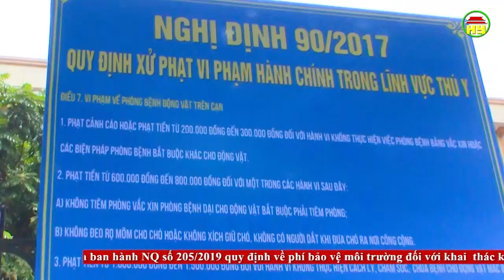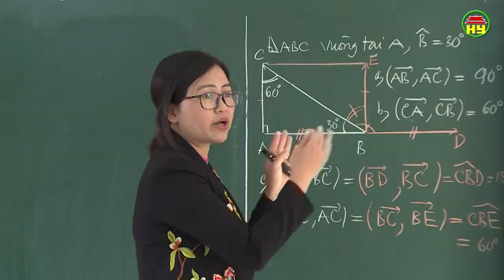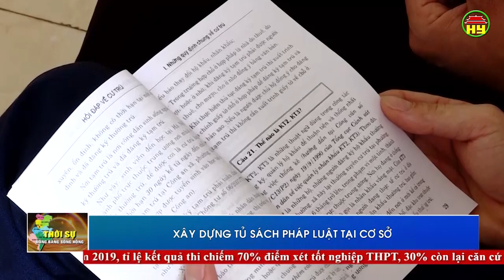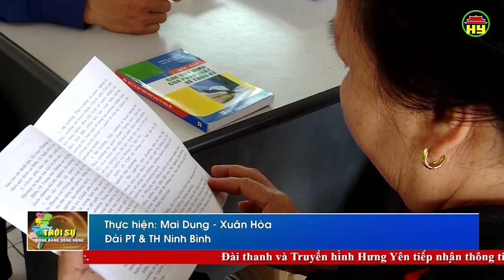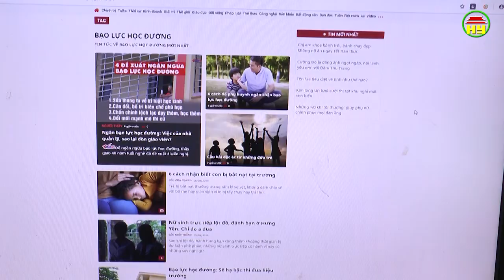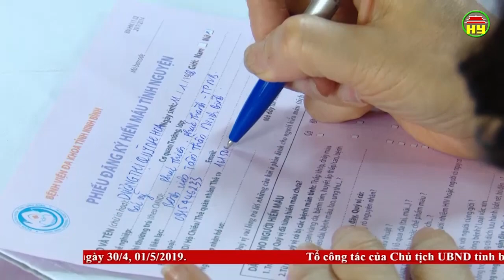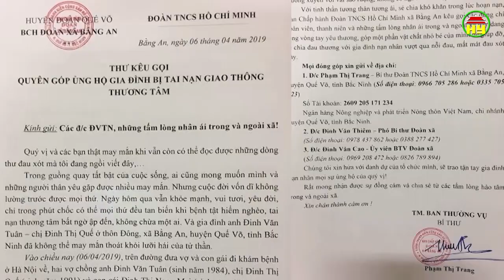Thời sự Đồng bằng sông Hồng thứ 3 ngày 09/04/2019